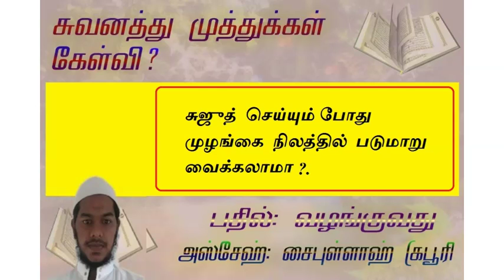சுஜூத் செய்யும் போது முலங்கய்யை நிலத்தில் படும்மாறு வைக்கலாமா ?